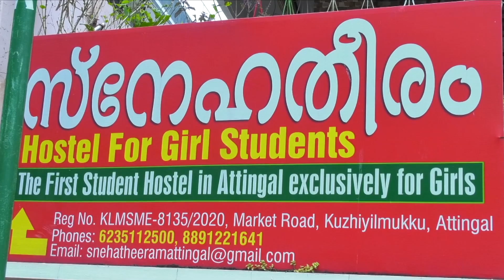ദേശീയപാതയില്‍ കാല്‍നടയാത്രികര്‍ക്ക് തടസ്സം സൃഷ്ടിച്ചുകൊണ്ട് മണ്ണുലോറികൾ